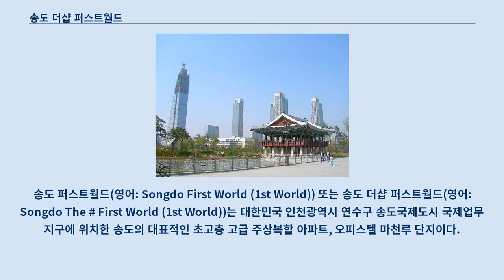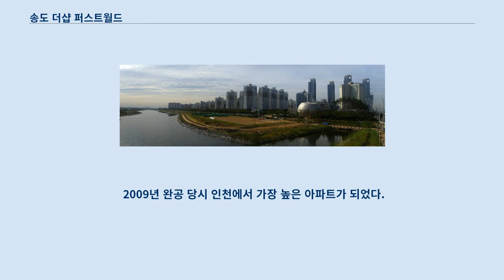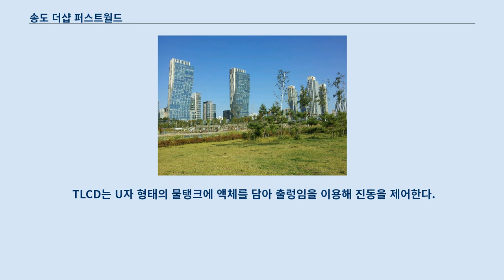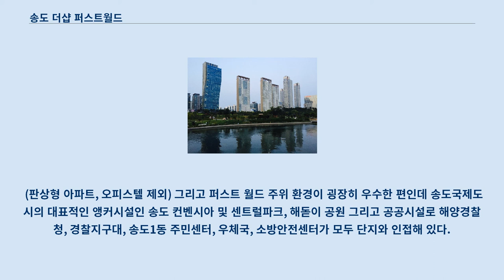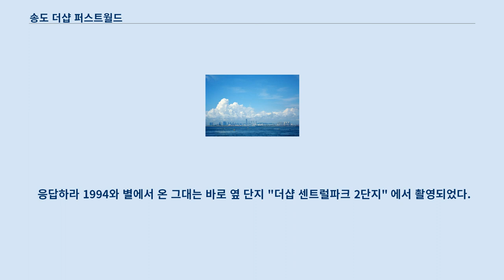송도 더샵 퍼스트월드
송도 퍼스트월드(영어: Songdo First World (1st World)) 또는 송도 더샵 퍼스트월드(영어: Songdo The # First World (1st World))는 대한민국 인천광역시 연수구 송도국제도시 국제업무지구에 위치한 송도의 대표적인 초고층 고급 주상복합 아파트, 오피스텔 마천루 단지이다.
 멀리서 보기에는 4개의 빌딩으로 이뤄진 단지로 생각할 수 있지만 주상복합 건물은 지상 64층으로 이루어진 타워형이 4개 동, 지상 27층으로 이루어진 판상형이 2개 동으로 총 6동으로 이루어져있다.
 그 외 낮은 건물들은 오피스텔과 상가, 커뮤니티 센터로 퍼스트월드는 총 14개 동, 2,654세대로 구성되어 있다.
 2005년에 착공하여 2009년에 완공하였다.
 2014년에 동북아무역타워가 개장되기 전까지는 인천광역시에서 가장 높은 빌딩이었고, 2014년 기준으로는 인천광역시에서는 두 번째로 높다.
 동북아무역타워는 바로 옆 블럭에 2014년 7월 준공되었으며, 305m로 현재까지 국내에서 가장 높은 빌딩이다.
 송도국제도시에 위치한 더샵 퍼스트월드 야경. 세계에서 335번째로 높으며, 대한민국에서는 19번째로 높은 빌딩이다.
 포스코건설이 초기 265m로 건설을 한다며 한국 최고층으로 홍보를 하고, 층수가 64층이나 되기 때문에 서울에 위치한 63빌딩보다 더 높다고 알려졌으나, 63빌딩은 지상 249m(안테나 포함 시 274m)이고 퍼스트월드는 237m로 완공 되었으므로 논란은 종식되었다.
 2009년 완공 당시 인천에서 가장 높은 아파트가 되었다.
 2011년 두산건설이 해운대 두산위브더제니스 80층(300m)에 120MPa 콘크리트를 타설함으로써 종전 퍼스트월드의 기록은 갱신되었다.
 더샵 퍼스트월드 (오른쪽) 더샵 퍼스트월드 친환경 공동체 시스템인 로하스 아파트가 적용되었다.
 퍼스트월드의 가장 큰 특징인 건물에 난 구멍은 환경을 위한 통풍구이면서 미관을 위해 디자인 되었고 단지는 바람길을 고려해 설계되었다.
 빌딩 높이는 물론 진입로나 창문, 내부 공원 등의 크기도 점차적으로 변화해 삭막한 성냥갑이나 기존의 커튼월 빌딩에서 탈피하는 첫번째 신호탄이 되었다.
 또한 빌딩의 높이, 내부 공간 사이의 폭, 빌딩 정면 간의 비례는 이른바 '황금비율'로 알려진 '피보나치수열'을 따르도록 설계됐다.
 앵무조개의 달팽이 모양 껍데기 구조나 레오나르도 다빈치의 미술작품 등에서 볼 수 있었던 황금비율을 건축물에 적용하기 위한 시도다.
 공법 국내에서 최초로 TLCD(영어: Tuned Liquid Column Damper)가 적용됐다.
 TLCD는 U자 형태의 물탱크에 액체를 담아 출렁임을 이용해 진동을 제어한다.
 건물이 강한 바람을 맞아 전후좌우로 심하게 흔들리게 될 경우 최상부에 설치된 650톤 규모의 U자형 물탱크내 액체가 관성의 법칙에 따라 건물과 반대방향으로 움직이며 무게중심을 잡아줘 건물의 흔들림을 최소화하는 최첨단 공법이다.
 현재 퍼스트월드 타워형 상층부에는 약 650톤 규모의 U자형 물탱크가 설치되어 있다.
 해안에서 불어오는 강풍이나 리히터 7.0 규모의 강진에도 견딜 수 있는 특수한 지진 시스템이 구현됐다.
 또한 바람의 영향을 받아 뒤틀리는 현상을 막기 위해 31~33층(높이 110m)과 59~61층(높이 220m)의 아웃리거 층에 각각 80, 120MPa(메가파스칼)이상의 초고강도 콘크리트가 타설되었다.
 이것은 국내 최초, 최고로 64층 최고층(높이 250m)에 펌프 압송방식으로 120MPa 콘크리트를 타설함으로써 신기록을 세웠다.
 그리고 2014년엔 풍진동시스템이 적용되면서 모니터링 시스템과 풍진동 제어가 더욱 정밀히 가능해졌다.
 지하 2개층 주차장이 있고 1층에는 로비가 있으며 2층부터 64층까지의 시설은 아파트 시설이 ...